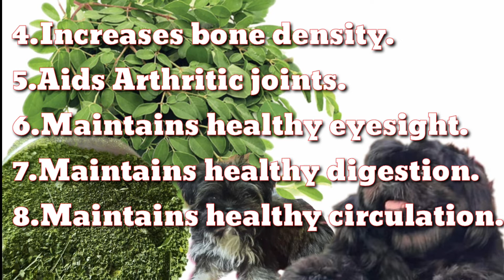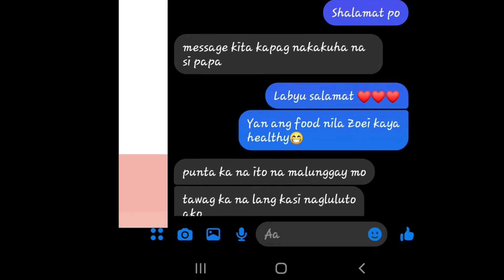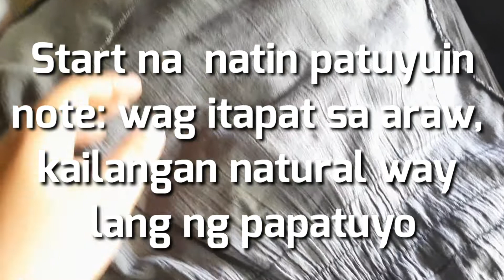MORINGA POWDER FOR MY shihtzu